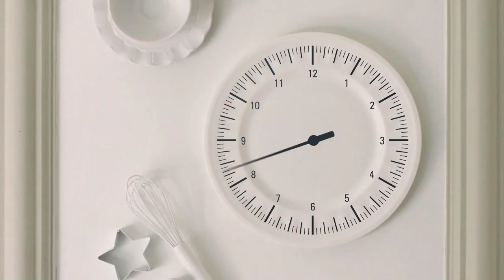AD RUHIL | Director Jagmeet Bal